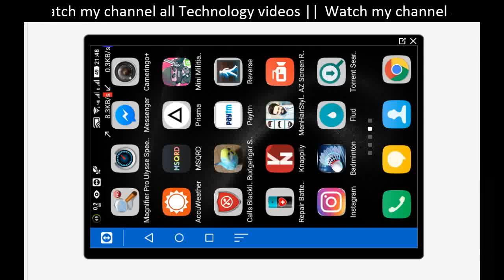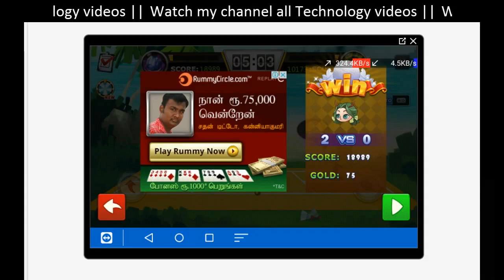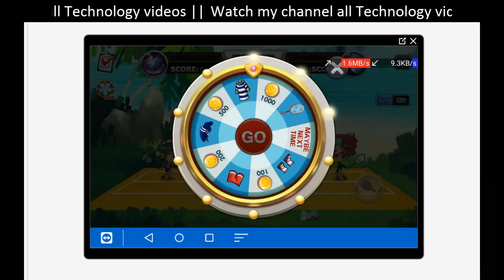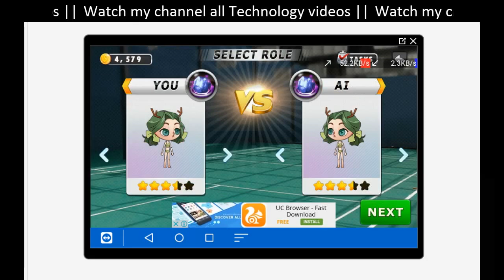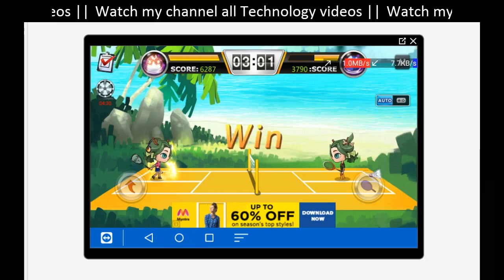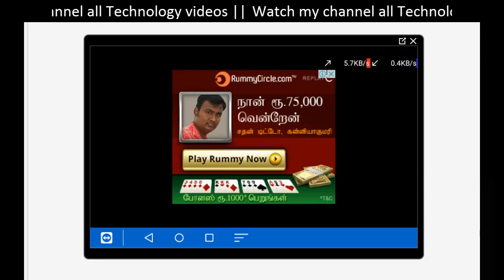Batminton game play (In Left "ME" & Right "Opponent") No audio Testing purpose